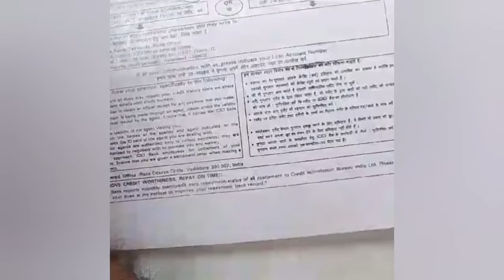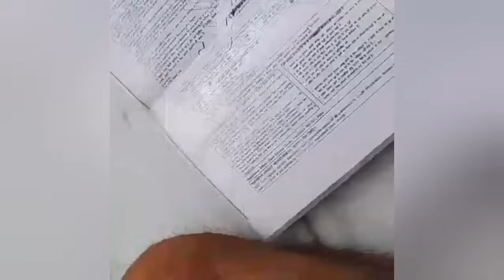3 staff came for visit😱| icici bank home visit | icici card recovery raid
3 staff came for visit😱 | icici bank home visit | icici card recovery raid | icici card recovery home visit

Wants to debt free? Contact Now

3 staff came for visit😱, icici bank home visit, icici card recovery raid, icici card recovery home visit, settlementguru,